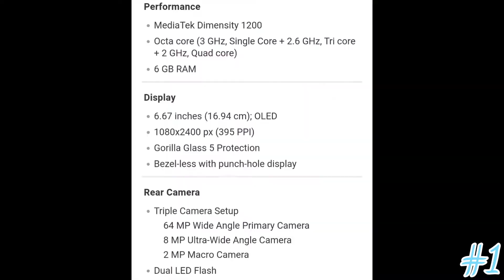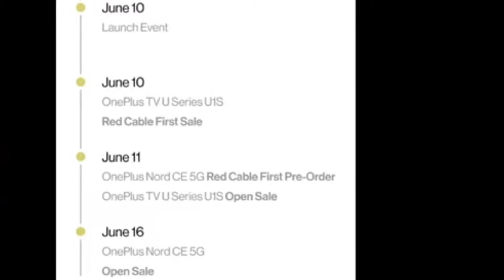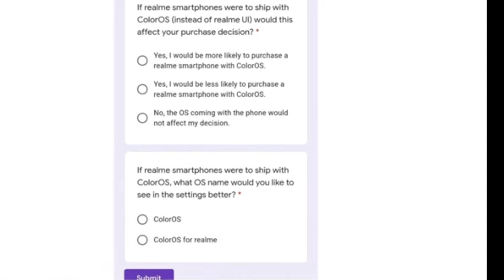Battlegrounds Mobile India June 18,POCO F3 GT India Confirm,oneplus Nord CE confirm,realme Ui quit😲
tech news,
tech news dotcom,